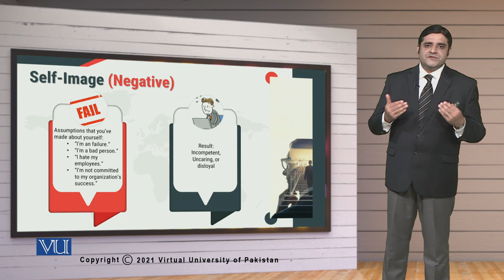MGT714_Topic191 | Leadership, Emotional Intelligence & Decision Making